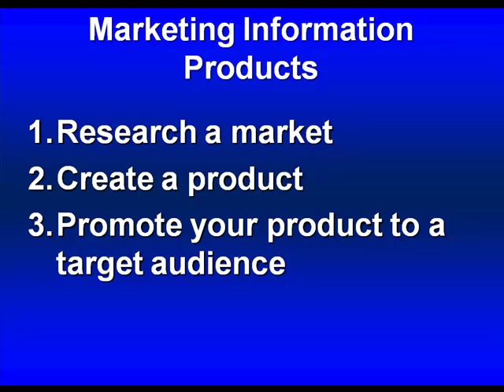Make Money From Digital Product Creation